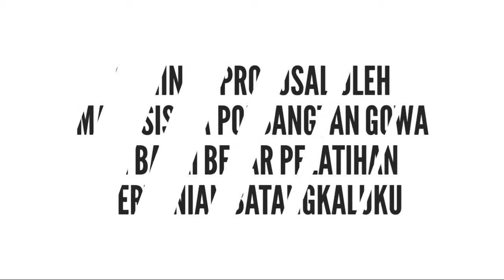Seminar Proposal Mahasiswa Polbangtan Gowa di BBPP Batangkaluku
Mahasiswa Polbantan Gowa melaksanakan seminar proposal/ tugas akhir di BBPP Batangkaluku sebagai syarat kelulusan di bidang penyuluhan pertanian

Diharapkan dengan berbagai masukan/saran dari Widyaiswara dan Laboran, Proposal/tugas akhir dapat ditindaklanjuti sehingga menghasilkan kajian yang efektif.